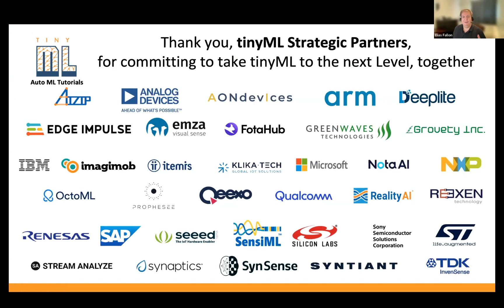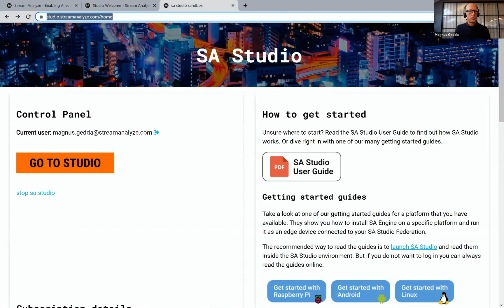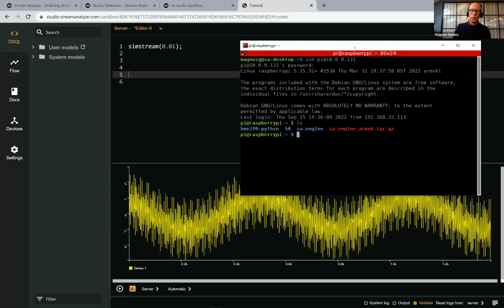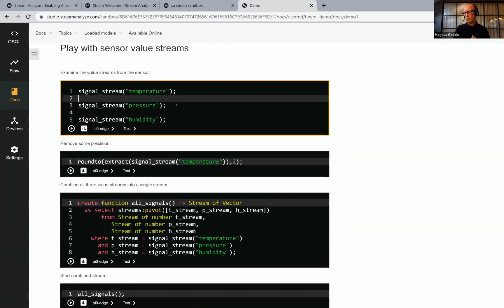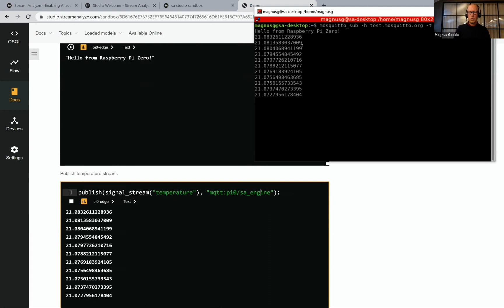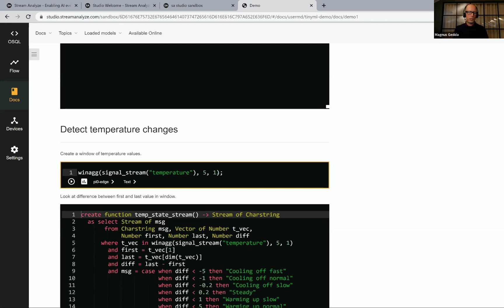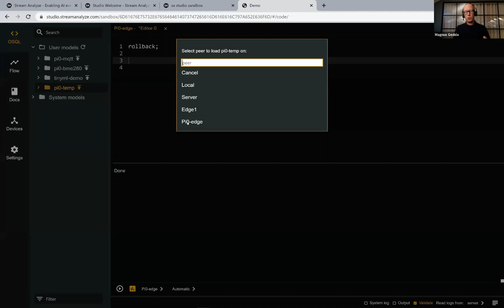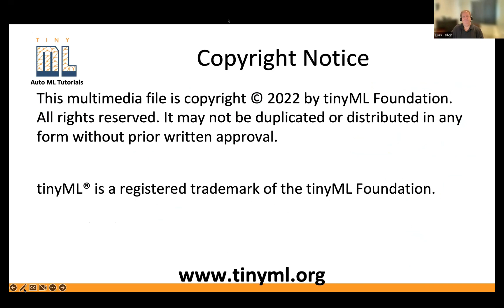tinyML Auto ML Deep Dive Tutorial with Stream Analyze - Bringing streaming analytics to edge devices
Bringing streaming analytics to edge devices and microcontrollers

Stream Analyze provides an end-to-end platform for the development of edge AI solutions. Our platform combines the capabilities of real-time streaming analytics and on-device edge AI. By this, we provide unique benefits in accelerating the processes of bringing edge AI solutions to the market. The platform is easy to learn and use for data scientists, engineers, domain experts, and other groups without greater coding skills. Stream Analyze works mainly with large Industrials and Automotive companies, enabling a broad range of use cases.